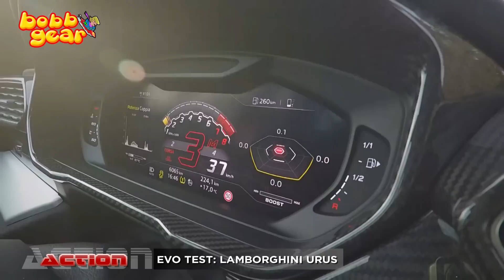EVO TEST: LAMBORGHINI URUS